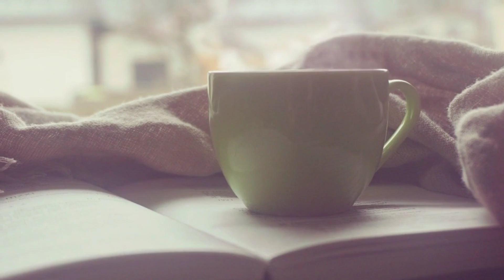coffee.MORNING COFFEE.COFFEE BEAN CUP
Please connect to our big member
ELSAMIE♡
ewan lng po bakas ng big sa dulo

Please connect to big member SHEILA♡
ewan lng po bakas ng BIG